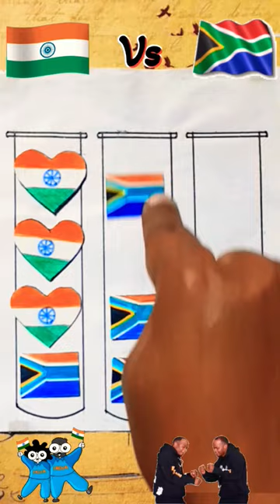Lets play puzzle game India 🇮🇳 Vs South Africa 🇿🇦